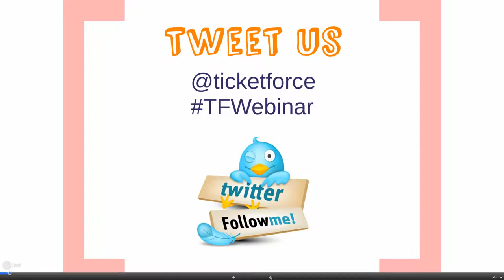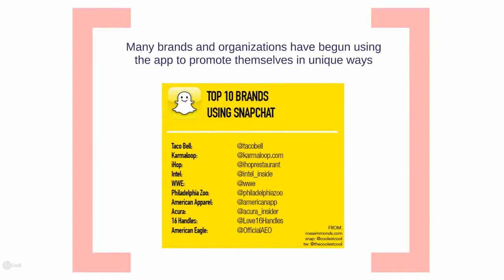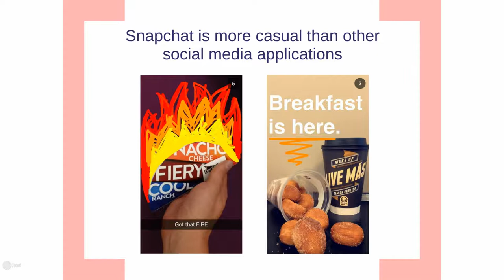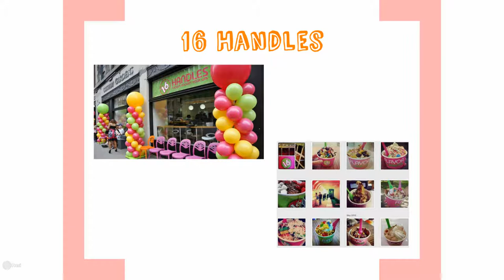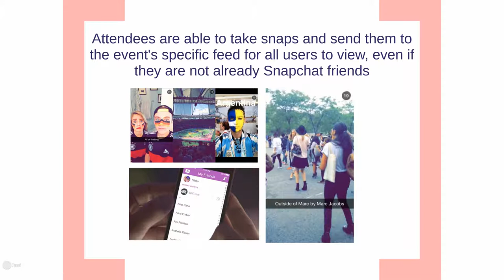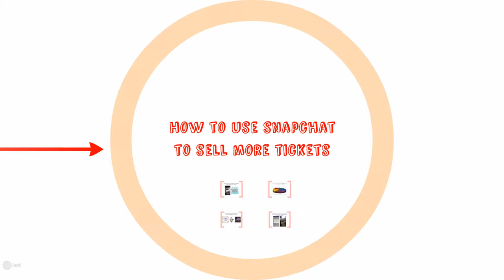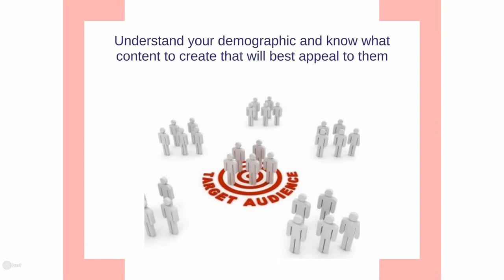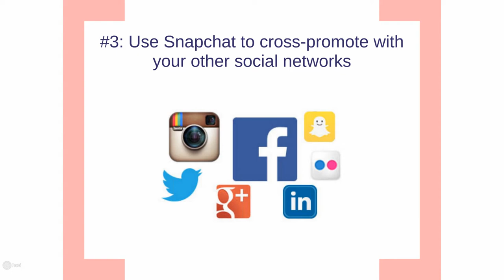TicketForce Social Media Webinar: How to Use Snapchat to Sell More Tickets